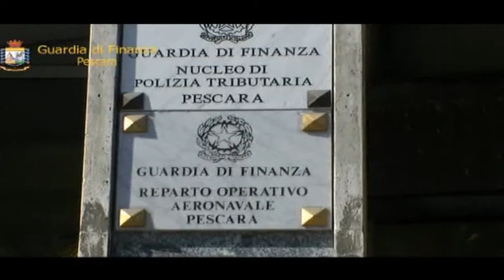Tributi mai versati ai Comuni. Un arresto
Operazione della Guardia di Finanza di Pescara e della Tenenza di Popoli. Ai domiciliari è finito un amministratore di una società di riscossione dei tributi accusato di peculato per non aver versato quanto dovuto ad alcuni comuni del pescarese. Indagato per lo stesso reato anche un ex amministratore della società